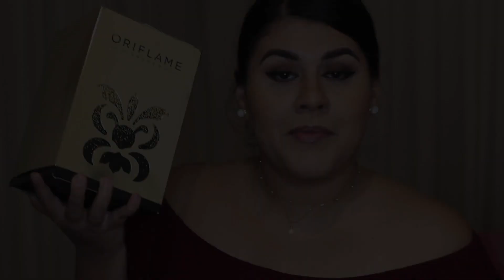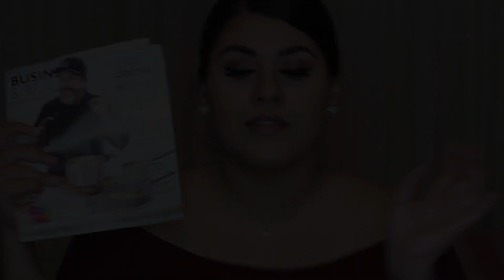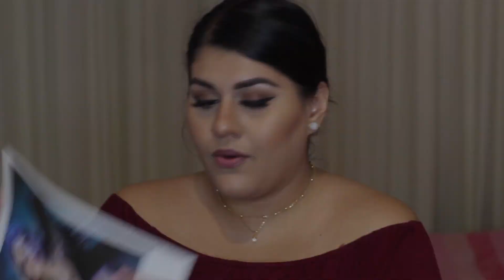HAUL ORIFLAME C10 2018 REGALOS Y SUPER OFERTAS!/ Vanessa Suárez ♥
🚨🚨🚨ABRE LA CAJITA 📦 🚨🚨🚨⬇️⬇️⬇️⬇️⬇️⬇️⬇️⬇️⬇️⬇️
MEMBRESIA ORIFLAME?

EN ESTE LINK PUEDES ADQUIRIR TU MEMBRESÍA, AL FINAL TE PEDIRAN UN NUMERO DE SOCIO, DONDE PUEDES PONER EL DE ALGUIEN DE TU CONFIANZA, SI NO TIENES A NADIE PUEDES PONER EL MIO : 2114386

Productos Mencionados:
🔷 SET SPARKLE IN PARIS ( ME VINO DE REGALO POR HABER ACUMULADO 100 PTOS EN EL CATALOGO PASADO)
🔷ECO BEAUTY MASCARILLA ARCILLA ROSA REMINERALIZANTE
🔷CREMA DE DUCHA TAMAÑO VIAJE ACEITE DE ALMENDRAS LOVE NATURE
🔷GEL DE DUCHA TAMAÑO VIAJE ACEITE DE ALMENDRAS LOVE NATURE
🔷EXFOLIANTE TAMAÑO VIAJE CON EXTRACTO DE PEPINO LOVE NATURE
🔷PERLAS COMPACTAS: NATURAL RADIANCE, RIMEL ICONIC GIORDANI GOLD( Este SET me lo gane gracias a que todos mis pagos los hago con PAYPAL)

🔷BEAUTYBIGBANG
🔷Tonos de Base de Referencia:
-NC 40 en MAC
-360 Revlon colorstay 24 hrs
-Beige 6 Mary Kay time wise
-107 en Loreal Infallible pro matte
-11 Macchiato Bissú
-POLVO BISSU 07

CHECA AQUI TODOS MIS TONOS DE BASE DE MAQUILLAJE

🖤💎SNAP: vanezzasuarez
Si eres una compañía o quieres contactarte conmigo:

Las quiero

Preguntas frecuentes❓:
Con que edito mis videos? : Imovie
Con que cámara grabo? : Canon Rebel T6
Que lente uso para mis enfoques?: 18-55mm
Que luz uso? :Aro de Luz 18" Lusana Studios
De donde soy? : Villahermosa Tabasco, México
MI TONO EN MAC: NC40